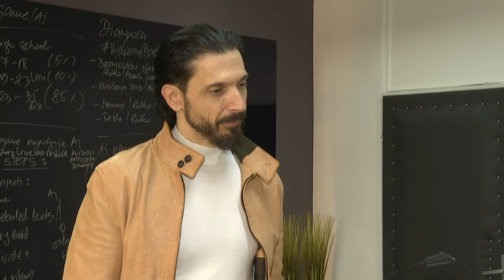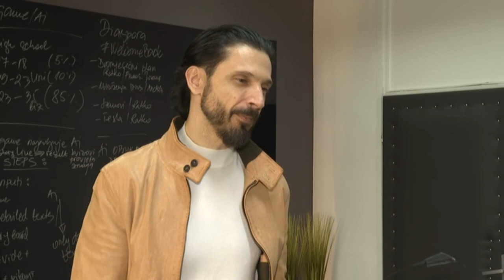Jutarnji program, gost: Drago Gverić /// 02.03.2024.